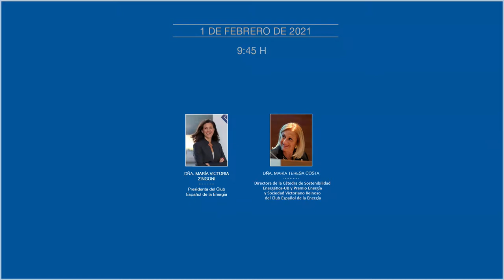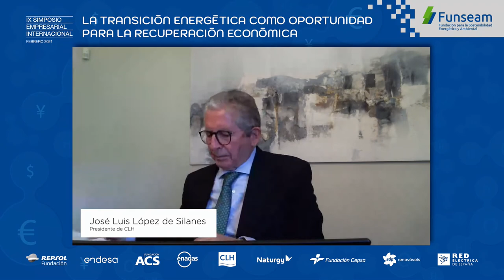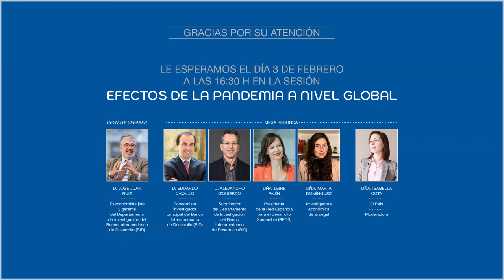IX Simposio Funseam: Inauguración y Mesa Redonda "Liderazgo empresarial e inversión sostenible..."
El 1, 3 y 5 de febrero de 2021 tiene lugar la IX edición del Simposio Empresarial Internacional Funseam, que anualmente reúne a los líderes del sector energético para abordar las cuestiones de mayor actualidad. Bajo el título “La Transición Energética como oportunidad para la recuperación económica”, se analizarán las posibles soluciones en aras de una recuperación sostenible y climáticamente responsable.

Esta grabación corresponde al primer día del Simposio:

INAUGURACIÓN
D. Antonio Llardén, presidente de Enagás y de Funseam
Dña. Teresa Ribera, vicepresidenta para la Transición Ecológica y el Reto Demográfico

Dña. María Victoria Zingoni, presidenta del Club Español de la Energía
Dña. Maria Teresa Costa, directora de la Cátedra de Sostenibilidad Energética-UB y Premio Energía y Sociedad Victoriano Reinoso del Club Español de la Energía

MESA REDONDA: LIDERAZGO EMPRESARIAL E INVERSIÓN SOSTENIBLE EN TIEMPOS DE CRISIS
- D. Antonio Brufau, presidente de Repsol
- D. José Bogas, consejero delegado de Endesa
- D. Antonio García-Ferrer, vicepresidente de Fundación ACS
- D. Antonio Llardén, presidente de Enagás
- D. José Luis López de Silanes, presidente de CLH
- D. Philippe Boisseau, consejero delegado de CEPSA
- D. Manuel Menéndez, consejero de EDPr
- Dña. Beatriz Corredor, presidenta de REE
Presidente de Mesa: D. Joan Batalla, director general de Funseam